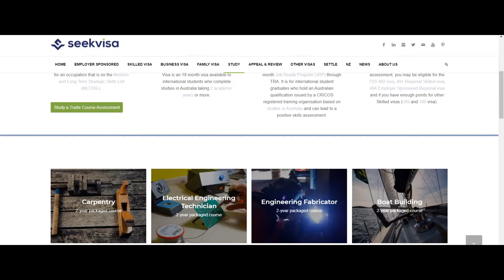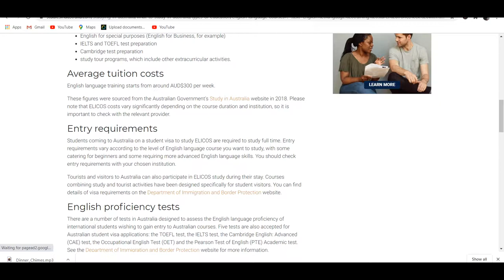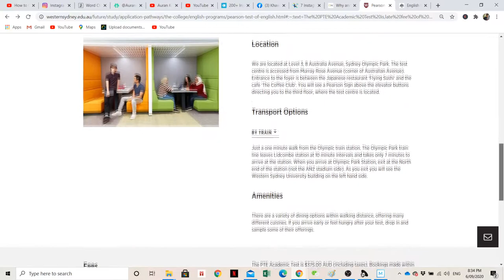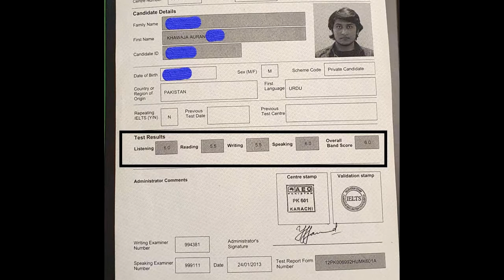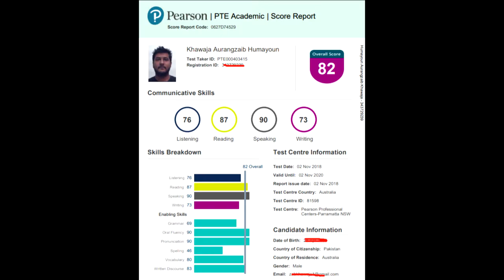How to get PR in Australia | PTE 90 each Scorer Journey| Auran K Vlog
Do your research before coming to Australia

TOP 5 COURSES THAT LEAD TO PR AUSTRALIA IN 2020